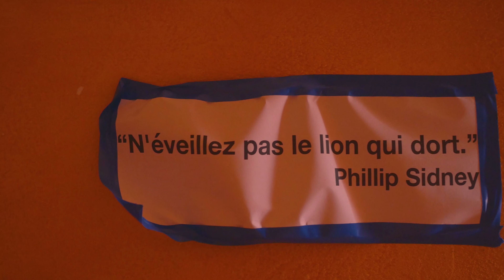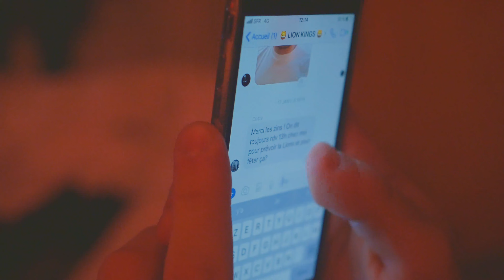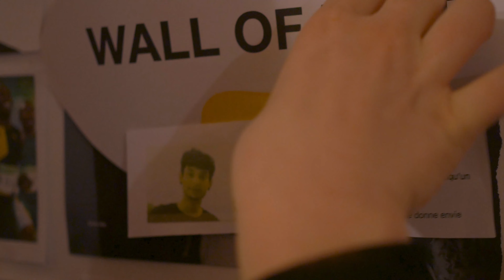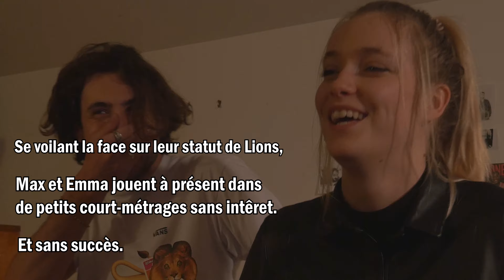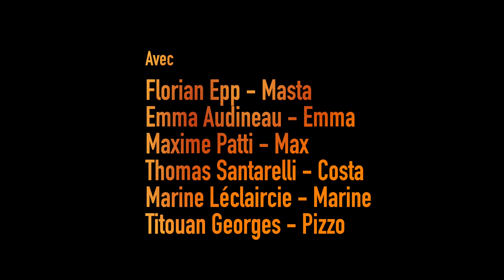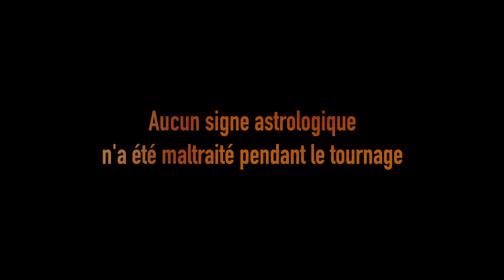LIONS - Court-Métrage (2019)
Premier film réalisé par Thomas Santarelli en collaboration avec Cinq Assiettes. On vous laisse découvrir le résultat...